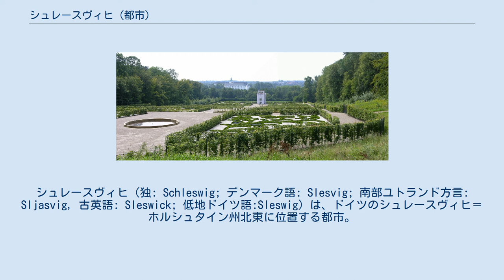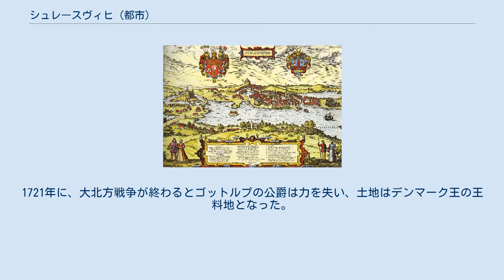シュレースヴィヒ (都市)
シュレースヴィヒ＝ホルシュタイン州の行政区画
シュレースヴィヒ（独: Schleswig; デンマーク語: Slesvig; 南部ユトランド方言: Sljasvig, 古英語: Sleswick; 低地ドイツ語:Sleswig）は、ドイツのシュレースヴィヒ＝ホルシュタイン州北東に位置する都市。
シュレースヴィヒ＝フレンスブルク郡の郡庁所在地。
人口は約27,000人、主要産業は革と食品加工。
都市の名前はバルト海の端にある入り江シュライと、昔のヴァイキング言語及び現代のデンマーク語で 湾を意味する"vik" もしくは "vig"に由来する。
シュレースヴィヒは「シュライの湾」という意味である。
 この都市はシュライFördeの西の終わりに位置し、アンゲルンとシュヴァンゼンの2つの半島に分かれている。
Geestの国に続くシュレースヴィヒ=ホルシュタイン高地地方の西端にある。
市街地は海抜0m～20mに位置する。
市内にはブラウト湖がある。
 近隣の主要都市はフレンスブルク、フースム、キール。
アウトバーン 7が都市のすぐ西側を走っている。
連邦道路 76と連邦道路 77はシュレースヴィヒが終点、連邦道路 201が街の北を走っている。
シュレースヴィヒ駅はノイミュンスター-フレンスブルク線とフースム-キール線のインターシティとICEが停車する。
 気候は湿度が高く海洋性気候である。
年平均気温は8℃で、年平均降水量は925ｍｍとなる。
 1600年 シュレースヴィヒ ヘーゼビューのヴァイキングは804年に初めて現在の街の南方に移住したと言われている。
バルト海地域の中でも勢力が強く200年以上もこの地域を支配していた。
種々の破壊ののち、1050年に人々はシュライの対岸に街を移し、シュレースヴィヒの街となった。
1066年になるとヘーゼビューもついに破壊され、シュレースヴィヒはデンマーク王国の一部として残ることになった。
 1544年にゴットルプ城が地方領主の邸宅となった。
ゴットルプの公爵はデンマーク王の家臣で、現在のシュレースヴィヒ＝ホルシュタインよりも広い土地を支配していた。
1721年に、大北方戦争が終わるとゴットルプの公爵は力を失い、土地はデンマーク王の王料地となった。
第二次シュレースヴィヒ＝ホルシュタイン戦争（1864年）の後、シュレースヴィヒはプロイセン王国に併合された。
 ノイヴェルク庭園（Neuwerk-Garten）と地球儀の家（Globushaus）、後方にゴットルプ城